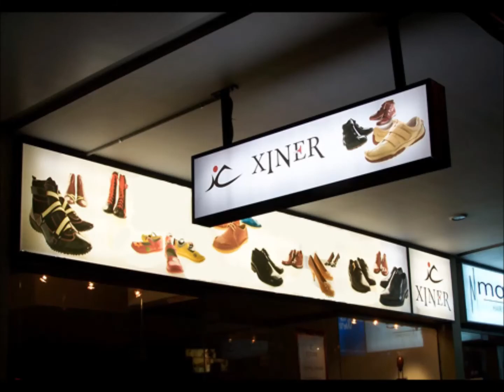Kayseri Bünyan Paslanmaz Kutu Harf İmalat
HİZMET VERMEKTEDİR.